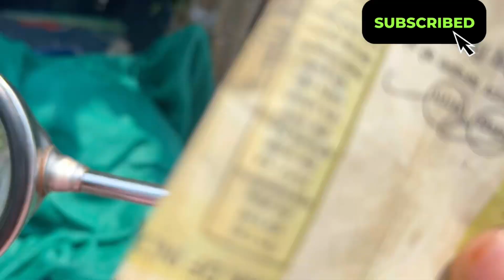చిన్న చిన్న కుక్క//dogs// పిల్లలు సేవ్ అనిమల్ స్ plz#papi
Plz సేవ్ అనిమల్స్ డాగ్స్ cats 😕my frost blog